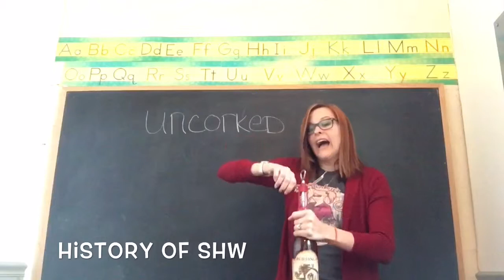Uncorked with Courtney: History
This week is a history lesson on Oak Grove School.